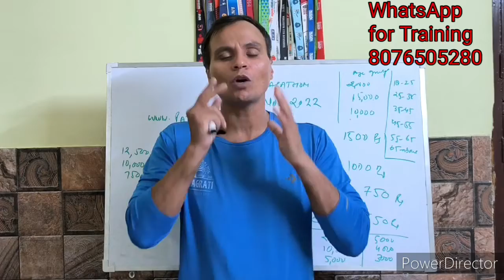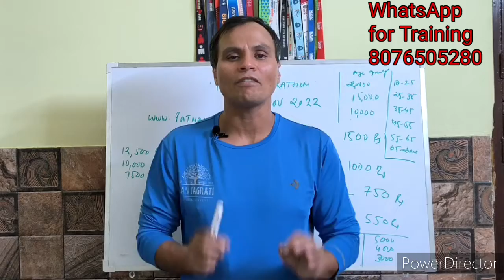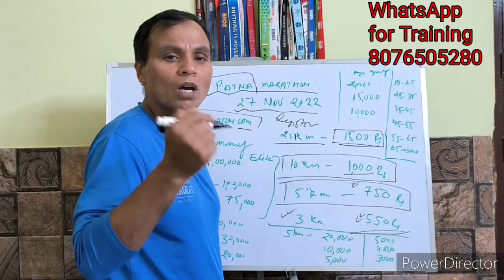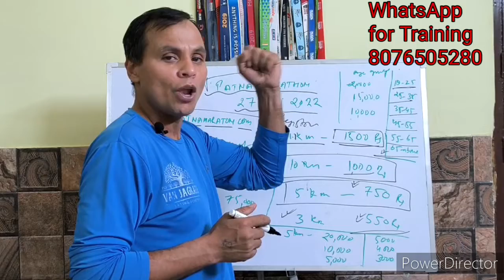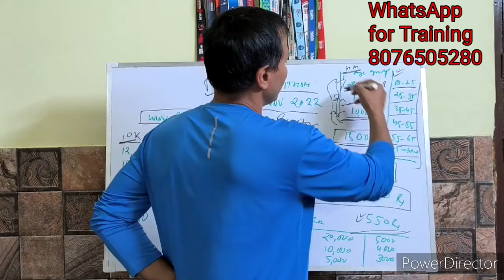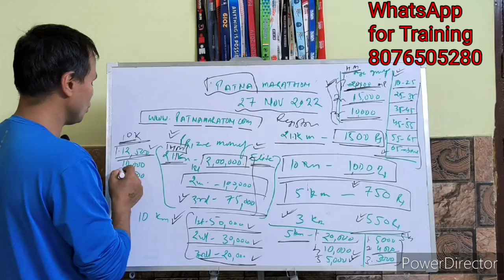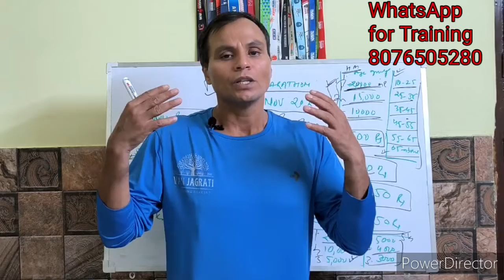अब बिहार मैराथन दौडेगा | Run Bihar Run | Patna Marathon 27 Nov 2022